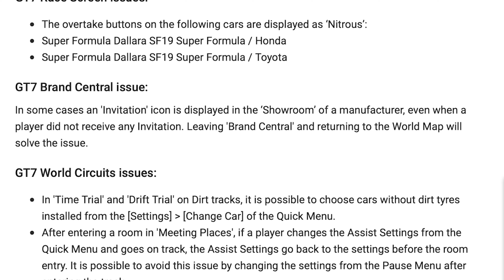Gran Turismo 7 com GRANDES PROBLEMAS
Obrigado aos 800 inscritos no canal!

Bem vindo ao canal da Brasil Virtual Games!
Aqui você acompanha campeonatos com transmissão ao vivo, gameplays e muito mais.

Plataforma PS4:
Project CARS
Gran Turismo Sport
Rocket League
F1 2021